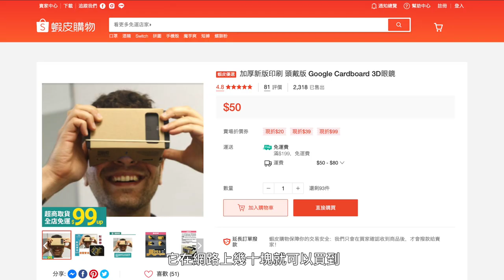帶你進管！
建議開CC看字幕，影片中的字幕於上傳時出現一些bug，常有漏字情形😅